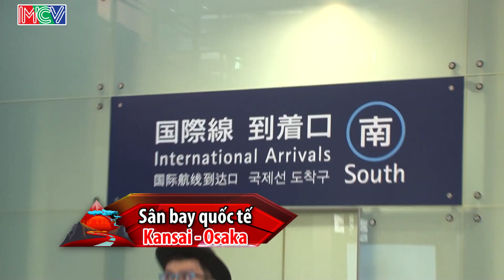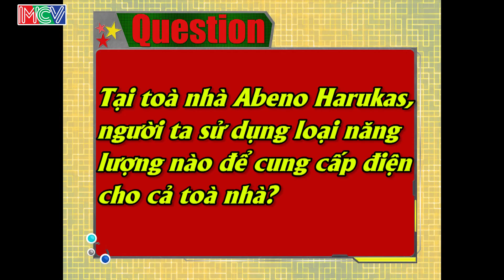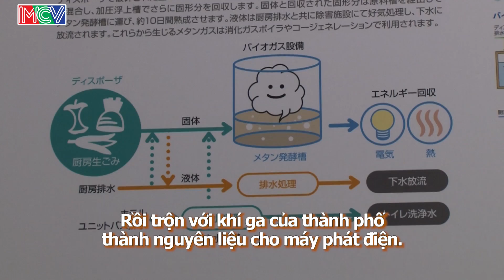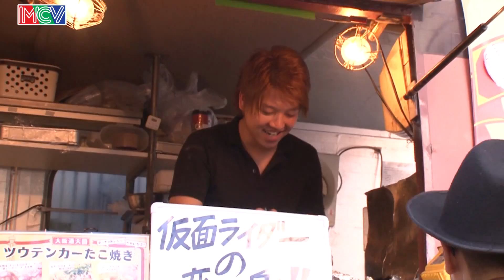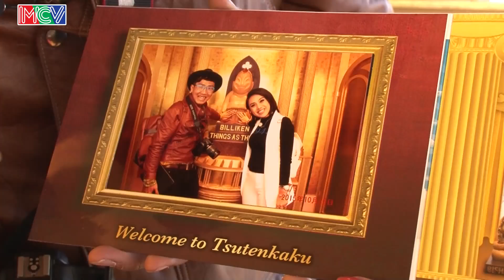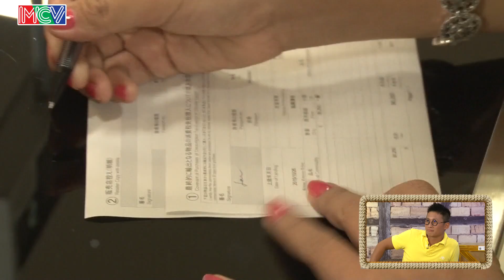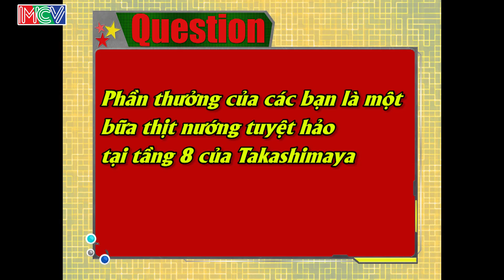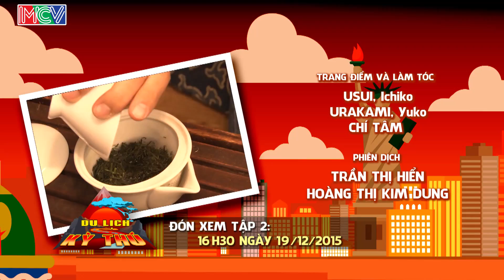DU LỊCH KỲ THÚ | Tập 1 FULL | Lạc lối - cầu vận may & cháy túi vì nghiện mua sắm giữa Osaka | 191215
- Các nghệ sĩ/khách mời tham gia: Miko Lan Trinh, Mây Lovebus, Thiên Vương MTV, Cát Tường.

- Giới thiệu chương trình:
Đây là format truyền hình thực tế về DU LỊCH - KHÁM PHÁ - TRẢI NGHIỆM những nét văn hóa - ẩm thực - cuộc sống của những người dân Việt tại Nhật.

Với sự tham gia của các nghệ sĩ Miko Lan Trinh, Cát Tường, Thiên Vương, Mây Lovebus. Sẽ chia làm 2 đội thay phiên khởi hành từ Việt Nam sang Nhật để thực hiện nhiệm vụ đặc biệt selfie và tìm hiểu, trả lời những câu hỏi bất ngờ của chương trình.

* KHUNG GIỜ PHÁT SÓNG: 09H30 và 16H30 Thứ Bảy hàng tuần trên kênh HTV9.

- Theo dõi các thông tin về DU LỊCH KỲ THÚ – KHÁM PHÁ NHẬT BẢN: